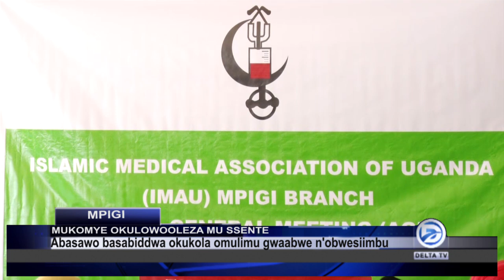MUKOMYE OKULOWOOLEZA MU SENTE